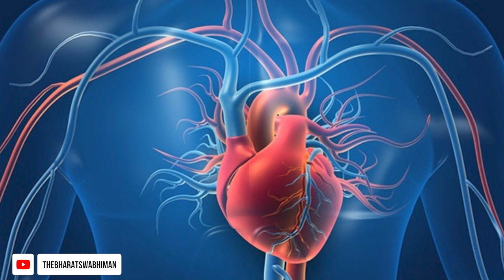हार्ट की समस्या (Heart Disease) को दूर करने के लिए करें यह समाधान || Swami Ramdev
हार्ट की समस्या को दूर करने के लिए करें यह समाधान || Swami Ramdev
Do this solution to get rid of heart problem || Swami Ramdev